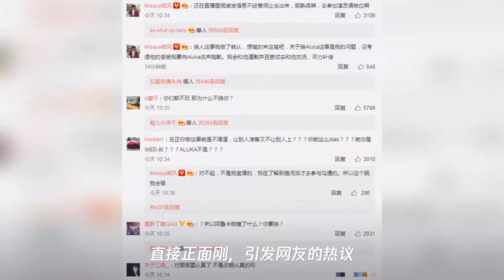若风回应全明星换人事件,kid发声维护德云色!网友：老偶像了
➤Thanks收看！